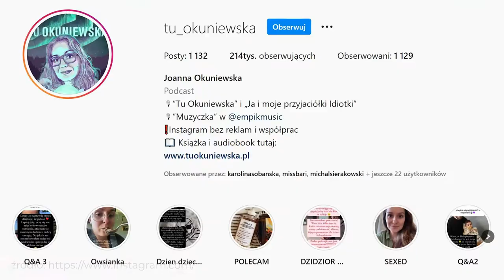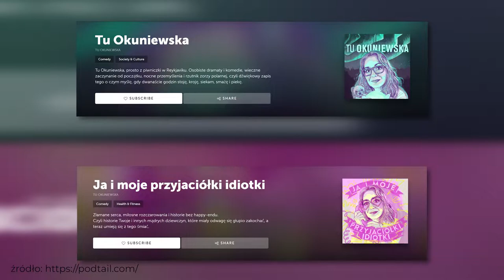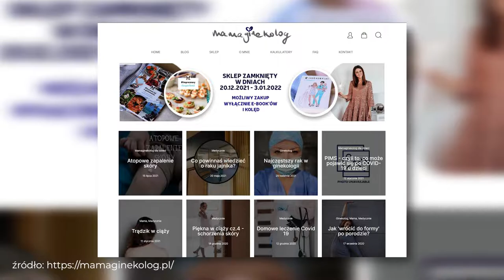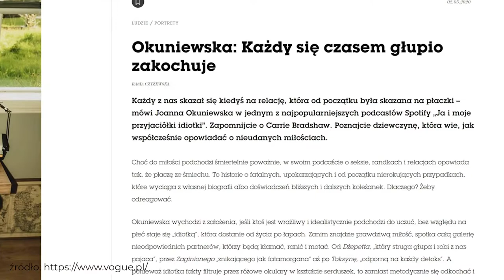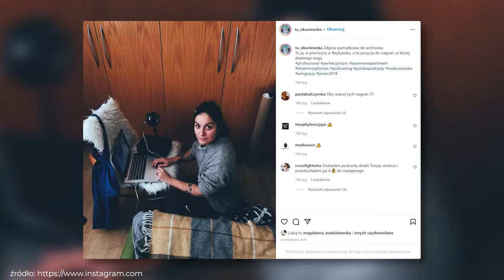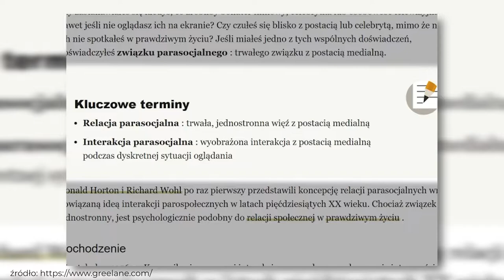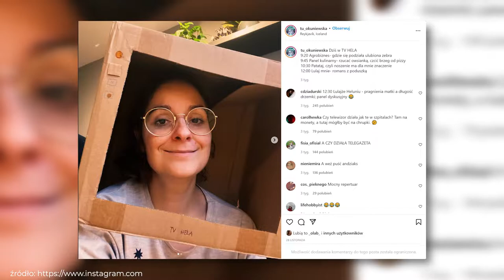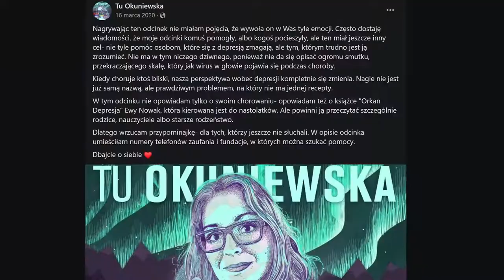Dlaczego KOBIETY KOCHAJĄ OKUNIEWSKĄ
Jeżeli zależy Ci na dochodowej Marce Osobistej i zarabianiu wtedy, kiedy się śpi... to zapraszam Cię na bezpłatne szkolenie, które dla Ciebie przygotowałem ➡️